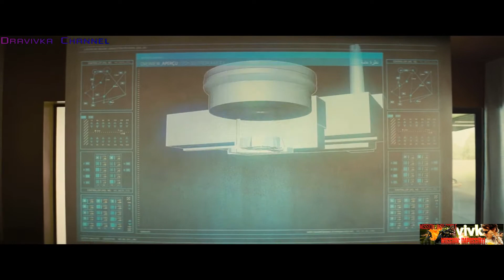План по Проникновению в Подводный Бункер ... отрывок из (Миссия Невыполнима: Племя Изгоев) 2015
Оригинальное Название: Mission: Impossible - Rogue Nation

Название: Миссия Невыполнима: Племя Изгоев

Жанр: Боевик, Приключения, Триллер

Страна: США

Год выпуска: 2015

Режиссер: Кристофер МакКуорри

В ролях:

Саймон МакБерни, Гермиона Корфилд, Шон Харрис, Винг Реймз, Алек Болдуин, Америка Оливо, Саймон Пегг,
Джереми Реннер, Ребекка Фергюсон, Том Круз

Меня зовут Dravivka,  и я записываю как играю в разные игры на планшете и компьютере,

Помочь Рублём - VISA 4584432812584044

Когда ОМН распускают, и Итан Хант остается не у дел, его команда неожиданно сталкивается с разветвленной
международной сетью высокопрофессиональных спецагентов — Синдикатом. Это «племя изгоев» одержимо идеей
установления нового мирового порядка и планирует серию разрушительных терактов. Итан и компания объединяются
с дискредитированным британским агентом Илсой Фауст и приступают к своей самой невыполнимой миссии, понимая,
что каждый из них может оказаться на стороне Синдиката.